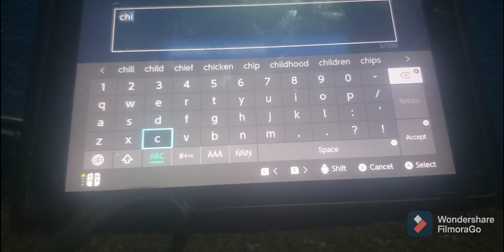playing whit my sis.